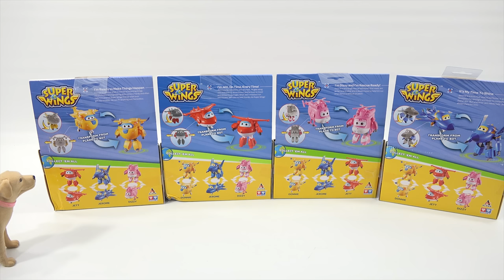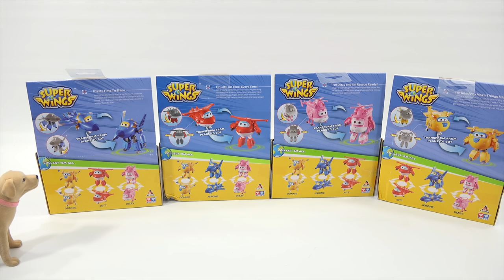Super Wings Transforming Character Toys Jett, Jerome, Dizzy & Donnie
LPS-Dave
Later!

▶ About Us
Lucky Penny Shop is a family-friendly YouTube channel that features videos of kids food maker sets, slime, putty, new & vintage toys, games and candy & food from around the world! There are over 5000 videos!